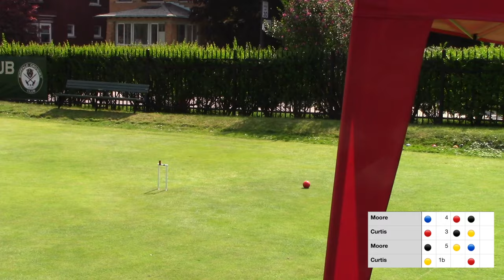Croquet(US) Curtis v Moore semifinal Buffalo '23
Buffalo CC US Rules Invitational, August 2023; two NY CC and USCA stalwarts duke it out in Delaware Park.
Ryan Thompson TD; Bob Gannon TM; Ryan Boniface video; Russ Dilley editor.